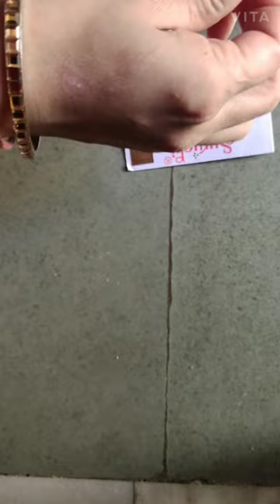how to make santa claus cap | christmas cap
red sheet
scissor
cotton
fevi stick
tiki